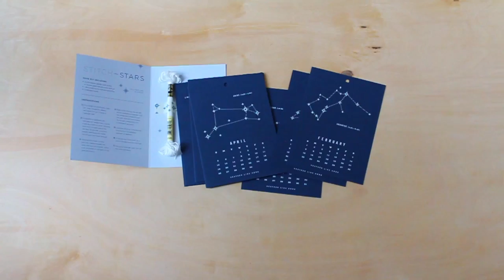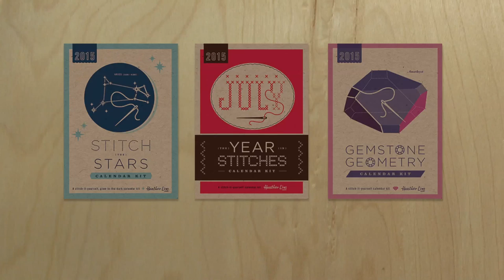Stitch a Calendar How-to Video